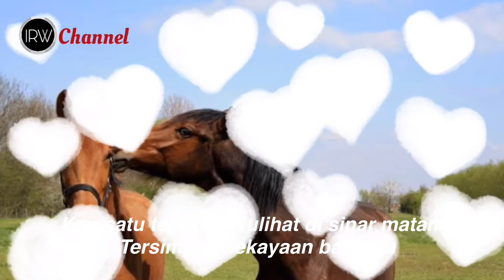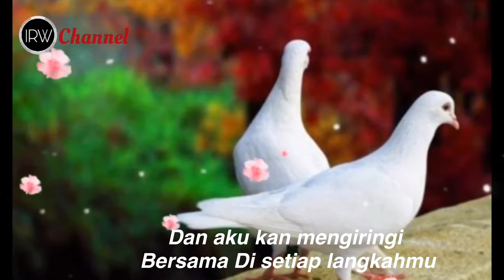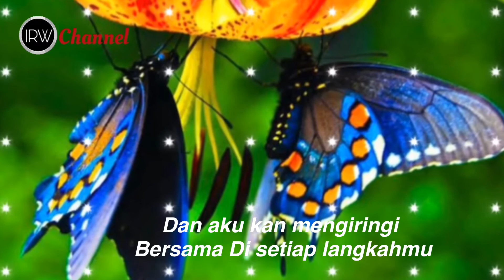Bahasa Kalbu ( Lirik )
Titi DJ